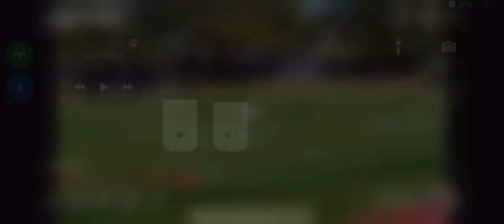#2 De’Jay Davenport on the scoop and score